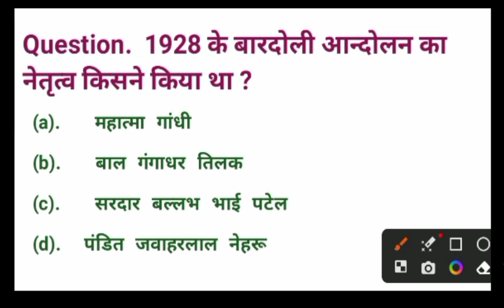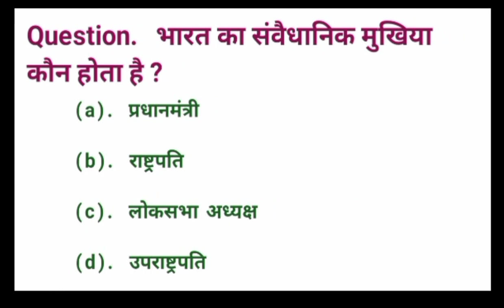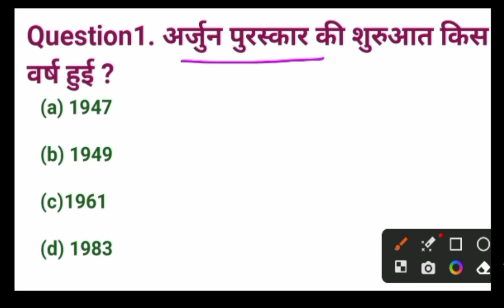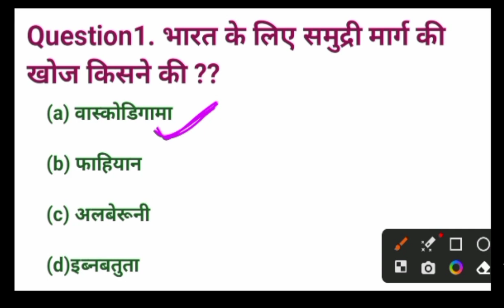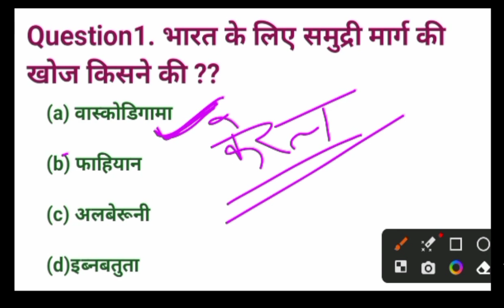GS MCQS || GS Practice Set || GK MCQs || GS Class FOR SSC MTS & CPO || Top 20 GK/GS Questions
यूपी पुलिस कांस्टेबल 2023
Top 20 GK GS Question For SSC MTS 2023
SSC MTS GK/GS Question
SSC MTS GK GS preparation
SSC MTS General Awareness Preparation
SSC MTS GK GS Most Important Questions
SSC MTS GK GS previous years questions
UP Police GK GS Question
UP Police GK GS Previous Years Question Paper
GS Important Questions For All Exam
SSC MTS GK GS Most Expected Questions
UP Police GK GS Most Expected Questions
GK GS Free Class

RWA Batch
UPSSSC PET
AGNIVEER ARMY

GS IMPORTANT QUESTIONS GS PREVIOUS YEARS IMPORTANT QUESTIONS
 UP CONSTABLE GS
UP POLICE CONSTABLE NEW VECANCY 2013
UP POLICE NEW VACANCY LATEST UPDATE UP POLICE SIPAHI BHARTI 2013
UP SSC PET Model Paper
Pet Practice Set
upsssc pat online from 2013
 UP SSSC PET Exam Date 2013
UP SSSC pet latest news today
up sssc PET exam kab hoga
up ssc pet detailed syllabus
up sssc pet gs practice set
up sssc  pet histry classes
up sssc pet science classes
up sssc pet classes rojgar with Raman Kumar
up sssc gs practice set

अन्य लिंक👉👉👉👉👉👉
ज्वाइन टेलीग्राम ग्रुप👉

gs in hindi
ssc adda
ssc mts 2023ssc
super tet gs classes
History MCQS
Up tet gs